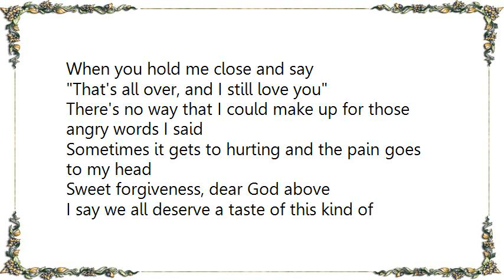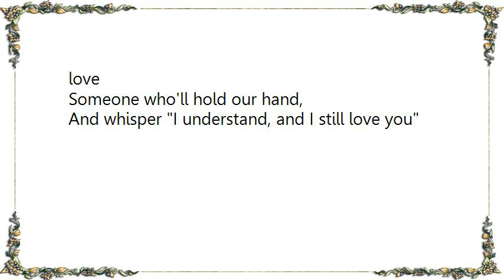Iris DeMent - Sweet Forgiveness Lyrics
[Lyrics Iris DeMent - Sweet Forgiveness]
Sweet forgiveness, that's what you give to me
When you hold me close and you say That's all over
You don't go looking back,
You don't hold the cards to stack,
You mean what you say.

Sweet forgiveness, you help me see
I'm not near as bad as I sometimes appear to be
When you hold me close and say
That's all over, and I still love you

There's no way that I could make up for those angry words I said
Sometimes it gets to hurting and the pain goes to my head

Sweet forgiveness, dear God above
I say we all deserve a taste of this kind of love
Someone who'll hold our hand,
And whisper I understand, and I still love you